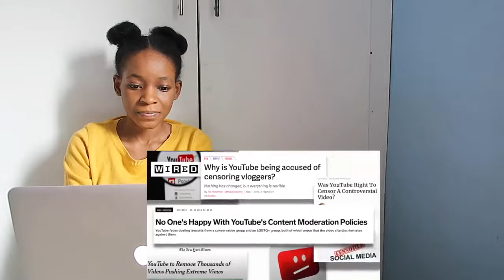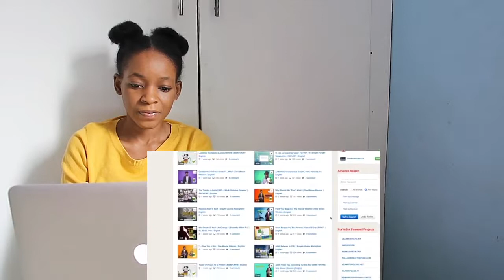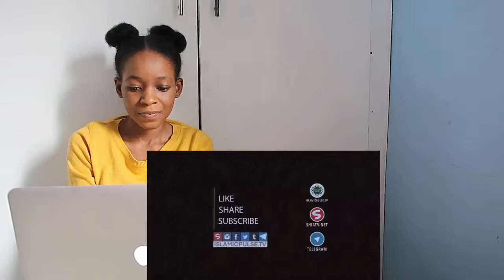Imam Mahdi (A), The Soft War and YOU (2020) | 5th Anniversary special | REACTION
📖 REACTION DEFINITION:

. re·ac·tion
rēˈakSH(ə)n/
noun

Fanny&jessy
Haspolat-lefkosa,via mersin 10,Turkey (cyprus international university)
mersin, turkey,99010